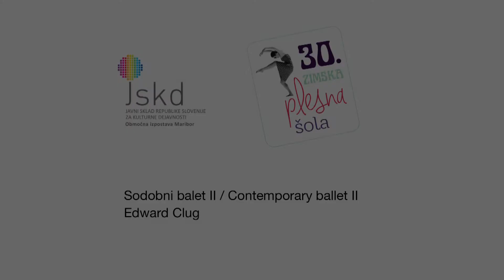30. Zimska plesna šola / 30th Winter Dance School, 2015, Maribor HD 04 H264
Contemporary Ballet II - Edward Clug
Zaključna predstavitev / Final Presentation, Union Hall